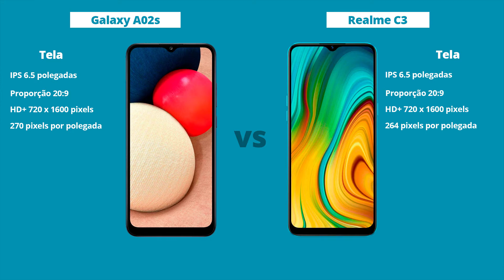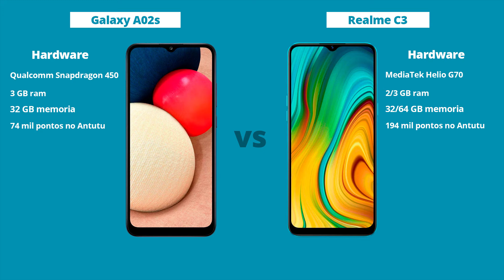Galaxy A02s vs Realme C3 - Diferenças! Comparativo | Especificações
Realme C3